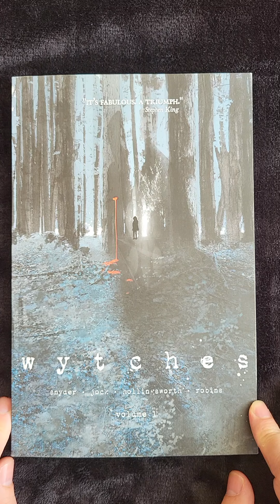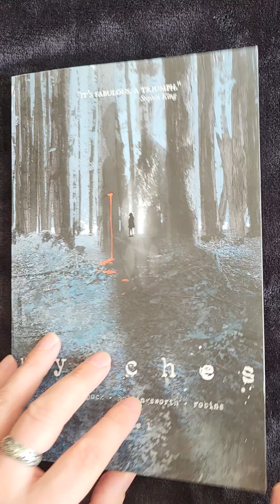Ein grandioser Comic - NICHT kaufen! | Hexen-Horror mit Wytches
WYTCHES ist einer der besten Horror-Comics, die ich seit langem gelesen habe. Hier stimmt alles: Stimmung, Zeichnungen, Plot, Charaktere. Warum ihr den Comic trotzdem nicht kaufen solltet, erfahrt ihr in dieser Kurzkritik.